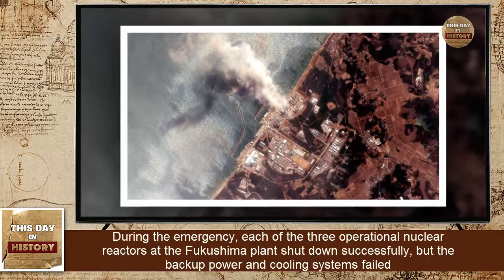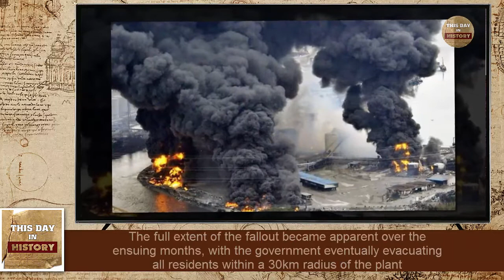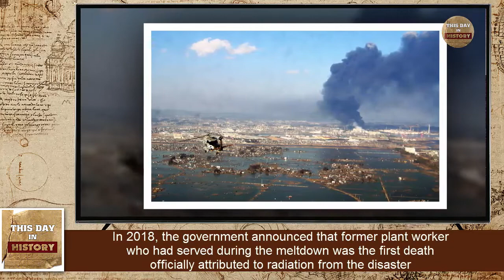Fukushima nuclear disaster March 11, 2011 - This Day In History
On March 11, 2011, the largest earthquake ever recorded in Japan causes massive devastation, and the ensuing tsunami decimates the Tōhoku region of northeastern Honshu. On top of the already-horrific destruction and loss of life, the natural disaster also gives rise to a nuclear disaster at the Fukushima Daiichi nuclear plant. The Fukushima disaster is considered the second-worst nuclear disaster in history, forcing the relocation of over 100,000 people